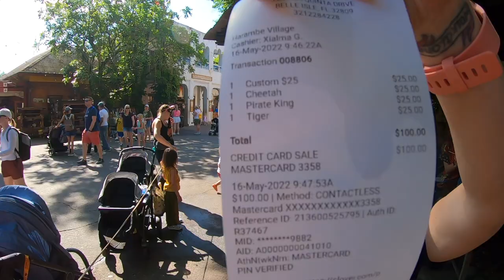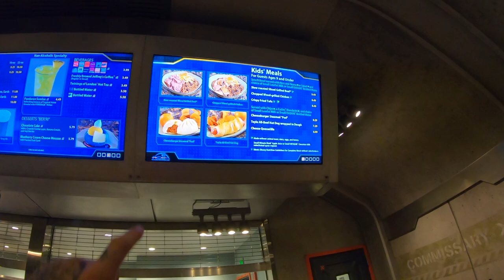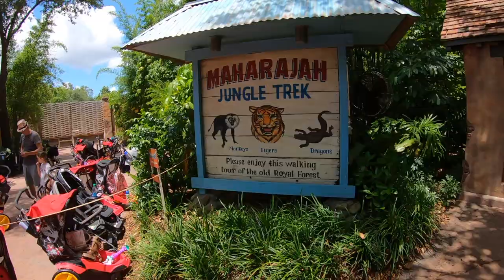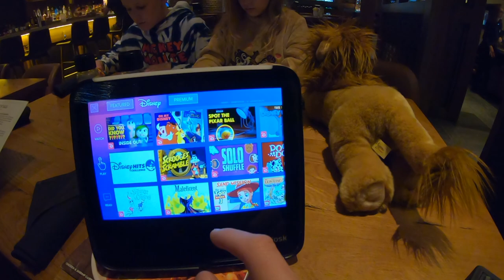Walt Disney World & Orlando Family Vlog | May 2022 | Day 8 | Animal Kingdom & Tusker House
Hi guys! Welcome to day 8 of our 'Baillies Do Disney' Disney World/Orlando vlog series!!! Today we headed back to one of mine and Michael's favourite parks... Animal Kingdom :)

As soon as we got into AK we headed straight to get our face painted :D A tradition of ours and one we'll continue to do. We got so many compliments and lovely comments... We also got a lot of weird stares! Hahaha!

We then went to try the Pongu Lumpia and cheeseburger pods in Pandora before going to watch The Festival of The Lion King. Wow!!! What an incredible show. We've seen it before. But it was just as good this time :)

We then went on It's Tough To Be a Bug. It was our first time but OMG!! We loved it. Then we did the Jungle Trek before going on one of the best Disney rides EVER... Expedition Everest! That is such a cool ride!

It was now time for our character dining at Tusker House. We were so excited for this. The food... Amazing! The character interaction. Not the best! The service. Poor to say the least! Which was a shame. But the mac n cheese was genuinely THE BEST mac n cheese we've ever had :D

We then went back to the villa and spent some quality time in the pool and playing around. That was so nice and one of the highlights of our holiday.

After an amazing time in the pool we got ready and headed to Olive Garden for dinner. This place was really nice and the food was honestly lovely. Would definitely go back :)

After yet another incredible day at Disney we headed back to the villa to get some sleep and recharge for Day 9 - Hollywood Studios.

This is the eighth of a 21 episode vlog series :) Lots more Disney magic is coming in this series, so be sure to subscribe and set reminders by clicking the bell icon. Disney vlogs will be released every Friday :D

The Baillie Family xx

0:00 Introduction
1:40 Heading to AK
4:39 Entering Animal Kingdom
7:50 Face Painting
10:39 Pongu Lumpia
11:56 Cheeseburger Pods
16:05 Kenyan Wood Carving
16:50 Top Quality Dad Jokes
17:20 Festival of The Lion King
19:00 It's Tough to Be A Bug
19:36 Jungle Trek
20:06 Expedition Everest
22:08 Tusker House
26:10 Leaving AK
29:15 Pool Time
29:45 Olive Garden
36:08 Signing Off

African Ethnic Cinematic Music by Infraction